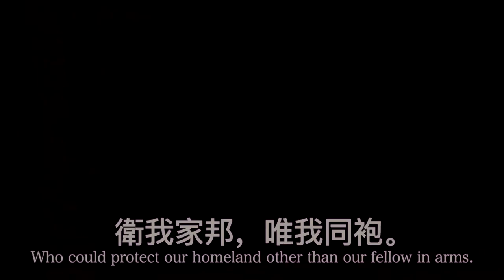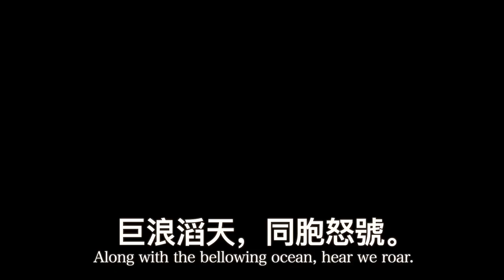南粵國歌《南海波濤》流行版v1.0正式發佈！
本歌曲由粵國獨立黨製作。

詞：Thomas
曲：Bo
唱：Vicky
MV：遠東青meme工坊 （twitter：@fareastyouth）

歌詞：

南海波濤

南海波濤，南嶺雄豪，神佑我南粵之疆土。
木棉花開，江水濤濤，衛我家邦唯我同袍。
南越之苗裔，銅鼓之嫡傳，千萬年歷史，決斷今朝。
眾志成城，一心一力，巨浪滔天，同胞怒號！

The waves of the South Sea, the majesty of the Naamling Mountains,
God protects the land of Cantonia.
The blossom of the Kapok flowers, the flows of the rivers,
who could protect our homeland other than our fellow in arms.
Descendants of the Southern Yuet, heirs to the Bronze drummers.
A history of ten thousand years is to decide today.
United we stand, one heart one mind.
Along with the bellowing ocean, hear we roar.

圖片說明：
广东谘议局（粤国议会）

南海、木棉、西江、南嶺

清代廣州城版畫、1936年廣州影像

歐榘甲、1909年首屆諮議局、1921年民選縣長、廣州商團軍領袖、1924年西關大屠殺

石室聖心教堂、六祖惠能、廣繡、粵海關、粵劇、潮州廣濟橋、光塔寺、飲茶、客家圍屋、廣州珠江

冼夫人、鄭一嫂、陳炯明、粵軍諸將、1925年粵軍將官合影

陳濟棠、馮銳、李楚瀛、鄧以明主教

1989年廣州抗爭、2010年撐粵語行動、烏坎抗爭、2019年茂名抗爭